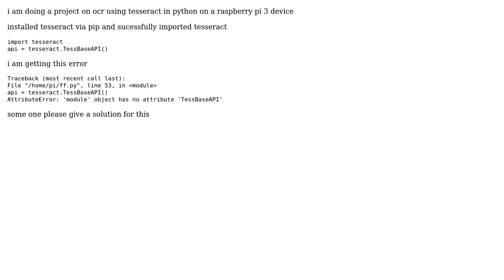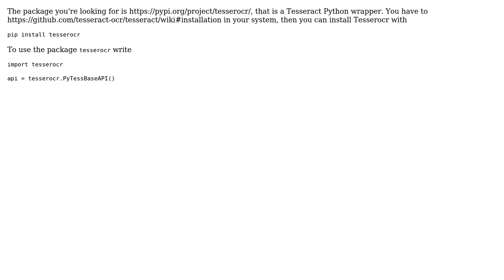TessBaseAPI() error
With thanks & praise to God, and with thanks to the many people who have made this project possible! | Content (except music & images) licensed under CC BY-SA | Music | Images & others | With thanks to user sinecode user Anoop Krishnan and the Stack Exchange Network Trademarks are property of their respective owners. You are responsible for your own actions.